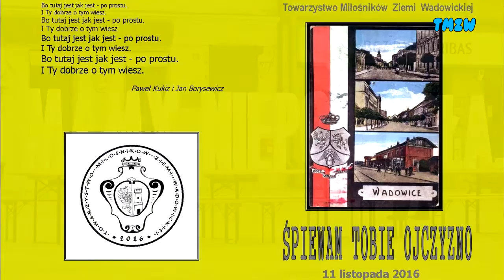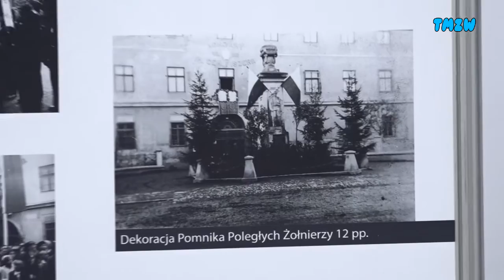11 listopada 2016 r. - wspólne śpiewanie piosenek: od Galicji po III RP